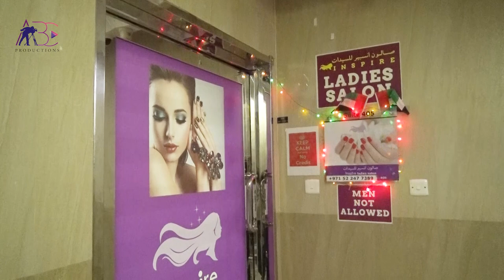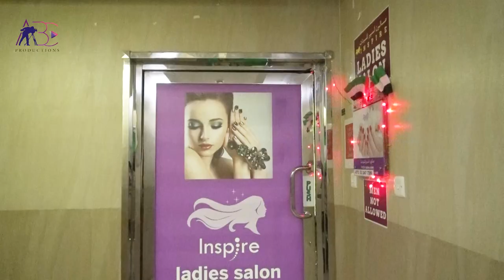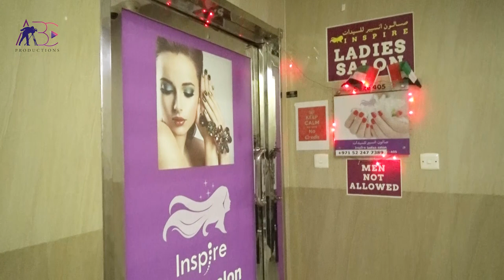Inspire Ladies Salon